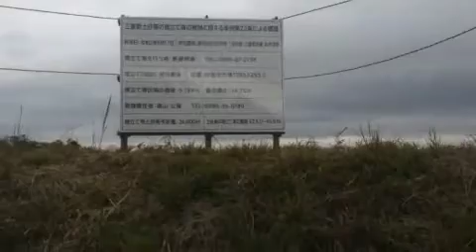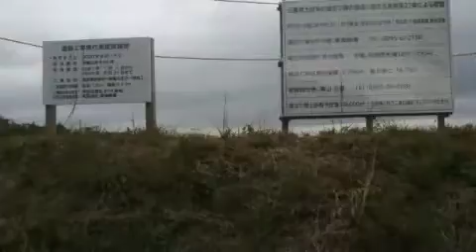[ツイキャス] 第一現場でダンプカーが、出入りしている、不思議。🚒 (2020.10.22)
第一現場でダンプカーが、出入りしている、不思議。🚒 (時事・ニュース・政治)
日時: 2020/10/22